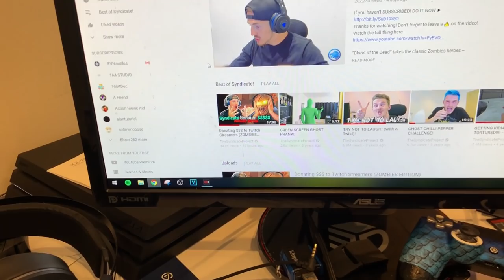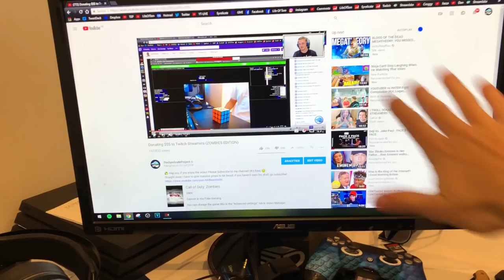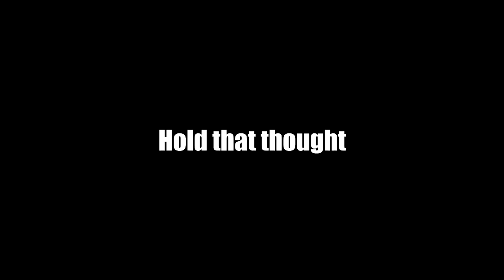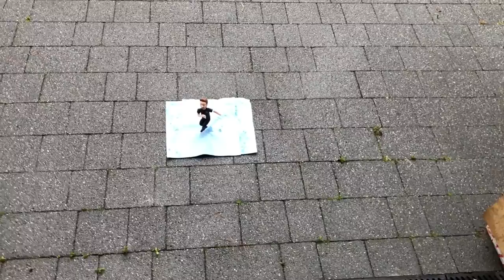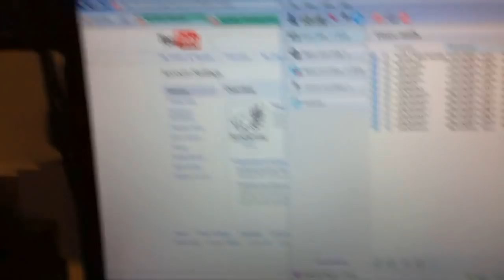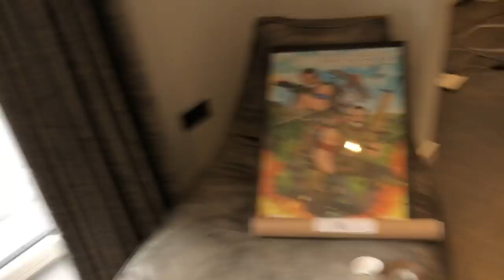Setting myself on FIRE... with a FLAMETHROWER!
Press F to pay respects lol